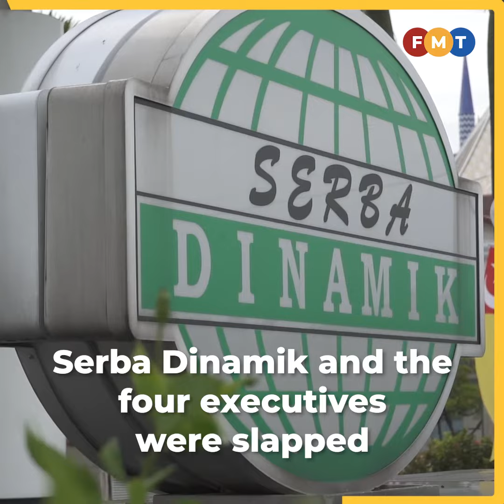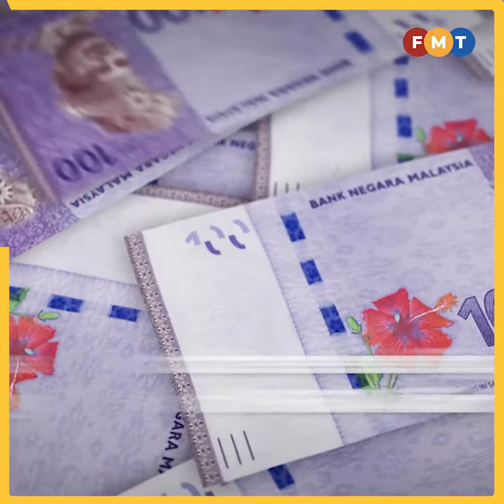Court frees Serba Dinamik, execs after RM16mil compound payment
The sessions court has freed Serba Dinamik Holdings Bhd, its CEO and three senior officers on charges of submitting a false statement to Bursa Malaysia last year.